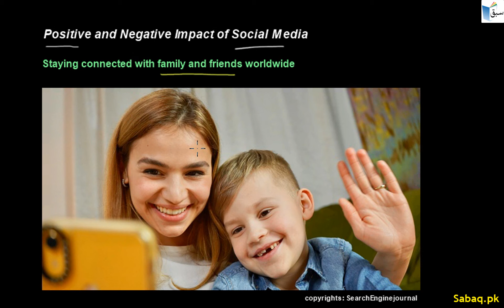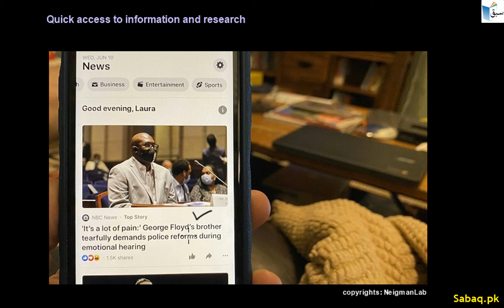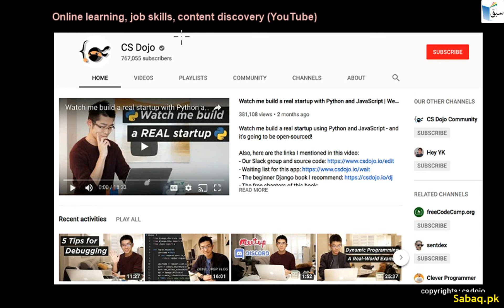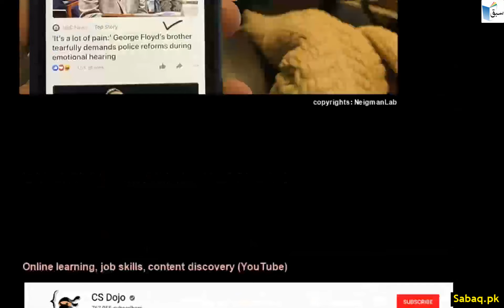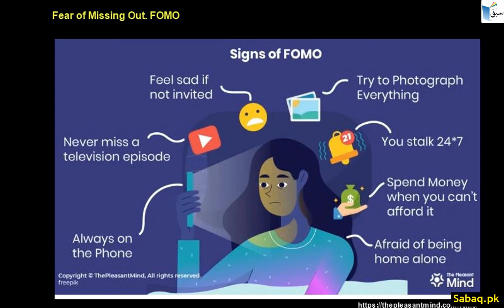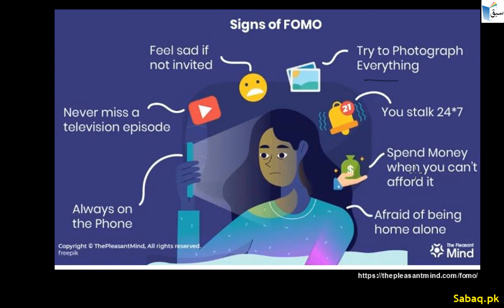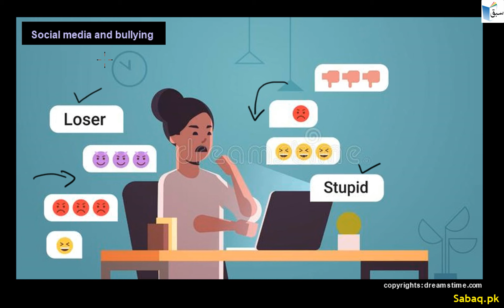Positive and Negative Impacts of Social Media, Computer Science Lecture | Sabaq.pk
Practice tests and free video lectures for Physics, Chemistry, Biology, Math’s, Computer Science, English & more subjects are also available at Sabaq.pk. So, subscribe to Sabaq.pk/Sabaq Foundation now and get high marks in your exams.

CLASSES WE COVER AT SABAQ.PK / SABAQ FOUNDATION:

1. KG
2. Class 1
3. Class 2
4. Class 3
5. Class 4
6. Class 5
7. Class 6
8. Class 7
9. Class 8
10. Class 9
11. Class 10
12. Class 11
13. Class 12
14. Class 13
15. Class 14
16. MCAT
17. ECAT
18. CSS

BOARDS WE COVER AT SABAQ.PK / SABAQ FOUNDATION:

1. FBISE
2. Sindh Board
3. KP Board
4. Balochistan Board
5. Cambridge

STUDY MATERIAL WE OFFER AT SABAQ.PK / SABAQ FOUNDATION:

1. Physics Lectures
2. Chemistry Lectures
3. Mathematics Lectures
4. Biology Lectures
5. English Lectures
6. General Science Lectures
7. Computer Science Lectures
8. General Math Lectures
9. Accounting Lectures
10. Statistics Lectures
11. Advance Accounting Lectures
12. Cost Accounting Lectures
13. Practice Tests
14. Physics Practical
15. Chemistry Practical